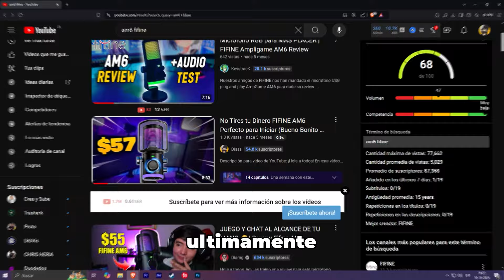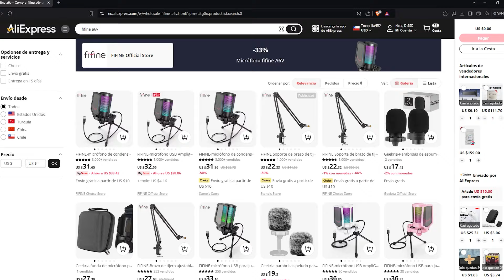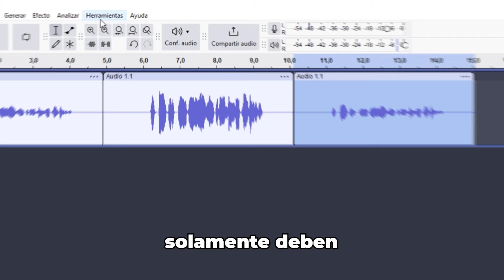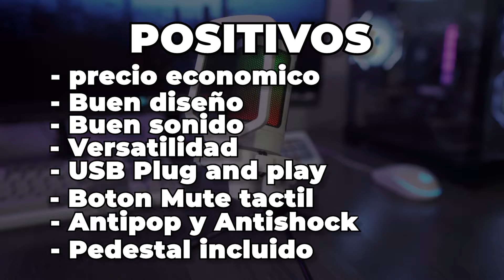Fifine A6V: Elegancia y Calidad por muy Bajo Precio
👉Los Links de Compra:

En este vídeo tengo la posibilidad de probar el micrófono mas vendido de Aliexpres el Fifine A6V (Ampligame a6v). Quiero compartirlo con ustedes porque realmente me parece increíble, vi a otros youtubers usandolo y dije : necesito tenerlo y probarlo! y aquí tienen la reseña, realmente creo que puede competir contra el Razer Seiren mini y el Hyperx Solocast y es mejor que ambos. Esta más que una review, es una recomendación para los que no tengan tanto presupuesto se lo puedan permitir. Espero les ayude a crecer creando contenido.

🔔INFO SORTEO🔔: Para participar en el sorteo deben escribir solamente la palabra FIFINE en los comentarios, el resultado lo daremos al llegar a los 200 , la idea es que sean solo 200 para que así puedan tener mas posibilidades de ganar, (pueden usar multi cuentas, pero no repetir la misma) El sorteo para hacerlo mas honesto lo realizaré en Directo y quedará grabado en el canal, para evitar malos entendidos. Da igual de donde seas, mientras puedas recibir entregas de Aliexpres será valido.

Agradezco a FIFINE por darnos esta oportunidad, ya que lo del Sorteo fue propuesto por ellos y espero sigan confiando en este canal 💌.

💻PC utilizado en el Vídeo :
🔘 MOTHERBOARD: A320M
🔘 Procesador: AMD RYZEN 5 7600X
🔘 RAM: Corsair Vengeance RGB Pro SL 32GB
🔘 POWER : EVGA 600W 80 Plus Bronce
🔘 GRAFICA: GTX1660TI 6GB

🖥️Programas que uso:
-Veadotube Mini: PNGTuber
-Mirillis Action : Para grabar pantalla
-Edicion Vídeo: Adobe Premiere Pro
-Edición imágenes : Adobe Photoshop
-Mejora de Audio: Audacity
-Creación de PNG : Copilot (IA de Bing)

♥️ Muchas gracias por pasarte a ver, recuerda que me puedes seguir en mis redes